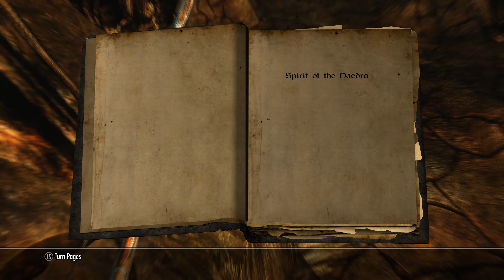Let's Play Skyrim (Modded 500+, 4K, 2160p60) - S2:EP6 Big Black Book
Let's Play Skyrim (Modded 500+, 4K, 2160p60) - Season 2

Episode 6 Big Black Book

Welcome to season 2 of the BOM Movies presentation of The Elder Scrolls V - Skyrim. All DLC included.

Now in 4K, 3840x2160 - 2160p60!

I have used well over 500 mods and/or modifications in this let's play. It is the product of over 10 days modding and testing.

I am running Skyrim within 64bit Windows 10 and as such have been limited to 4GB of VRAM maximum.

I have done my best to balance visual fidelity with performance and stability.

There are too many mods to list and far too many custom changes to note. Please watch the season to find out more about what mods I am using and what changes I have made.

I hope you enjoy the second season to my fifth Let's Play series!

Note - This video is by no means official and is an independent creation by BOM Movies.